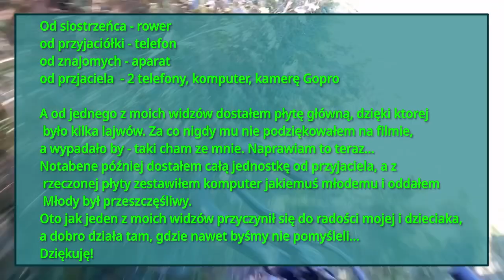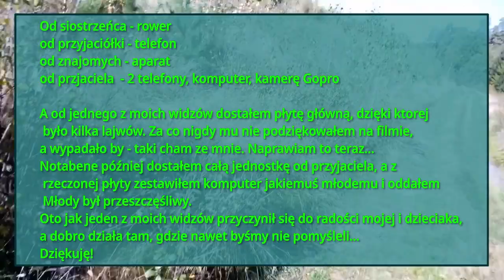#9 Leśne Pogadanki.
Czyli to, co palacze igliwia lubią najbardziej... :)